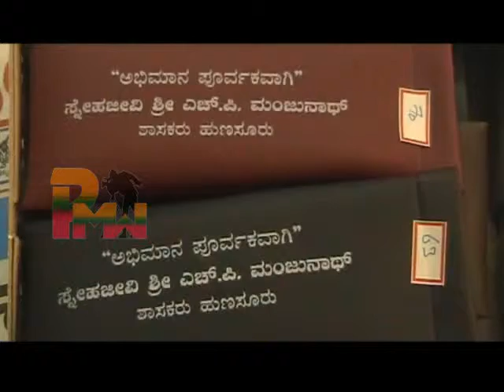Kannadaka Vitharane AICC Secretary H N PREMKUMAR ravarinda 21 JUNE 2013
MLA MANJANNA Huttuhabbada prayukta Aayojisidda Aarogya Shibiradalli Kannina tondare iruvavarige Kannadakavannu AICC Secretary H.N. PREMKUMAR ravaru indu thamma maneyalli Kannadakavannu phalanubhavigalige vitharane maadidaru..21-06-2013